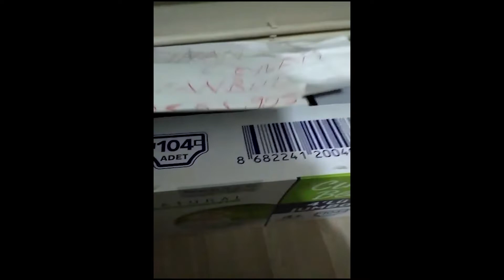Hediyelerimiz Yerine Ulaştı - SİZE DE HEDİYELERİMİZ OLSUN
Merhaba arkadaşlar ben Merdan. Kanalımda kanatlı dostlarımızla ilgili sağlık bakım ve hobi amaçlı videolar üretiyorum.

Felak Suresi
Rahmân ve Rahîm olan Allah'ın ismiyle.
De ki: "Sığınırım o sabahın Rabbine,
Yarattığı şeylerin şerrinden,
Karanlığı çöküp bastırdığında bir gecenin şerrinden,
O düğümlere üfleyen üfürükçülerin şerrinden
ve kıskançlık gösterdiğinde bir kıskancın şerrinden!"